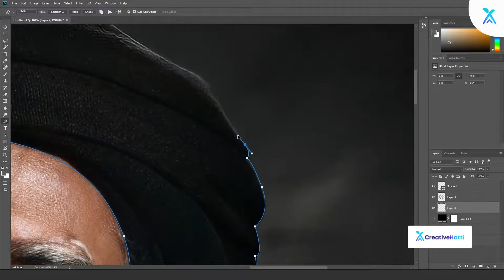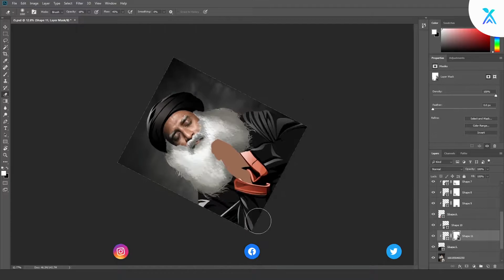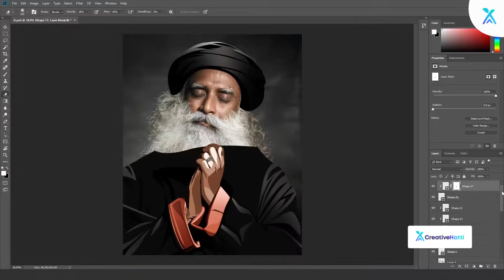Sadhguru | Vexel Art In Photoshop | Vexel Art Tutorial | Speed Art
Vexel Art of Sadhguru an Indian Yoga Guru and proponent of spirituality .
I'm a creator . I create Vexel Art of famous faces.